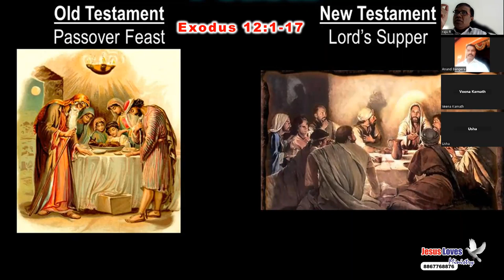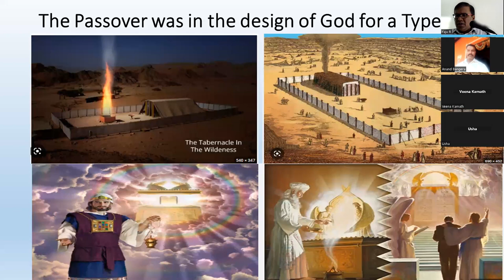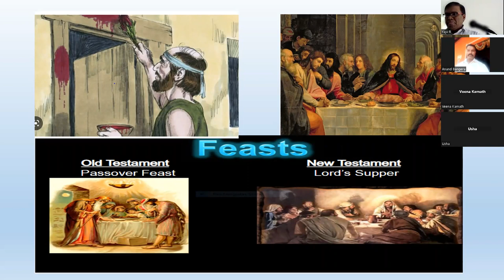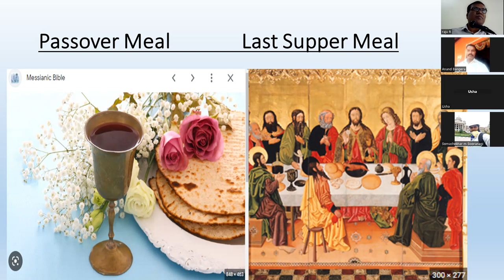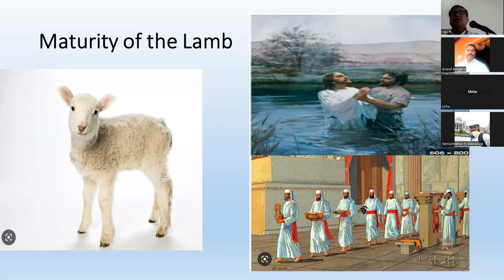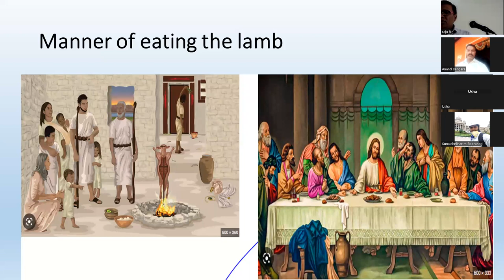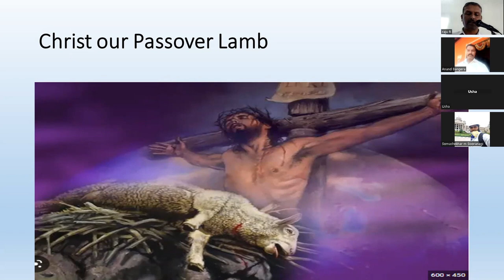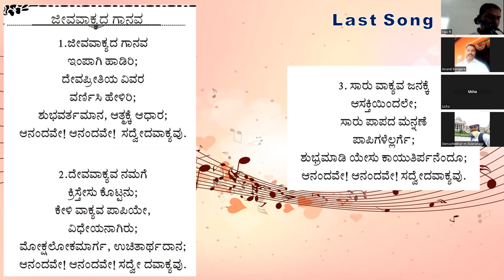Passover & Memorial Supper - Exodus 12 : 1 - 17 - Free Kannada Bible Study - Br Raju - 8867768876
Passover & Memorial Supper - Exodus 12 : 1 - 17 - Free Kannada Bible Study - Br Raju - 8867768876 - Jesus Loves Ministry